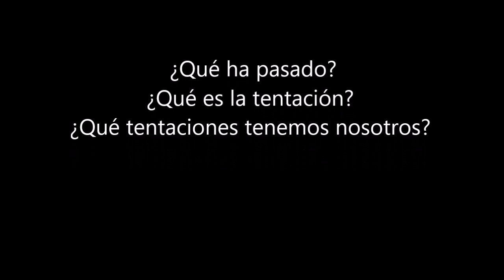La tentación - explicado a niños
Un vídeo que permite explicar a niños de Primaria qué es la tentación.
Sirve para explicar las tentaciones de Jesús de Nazaret